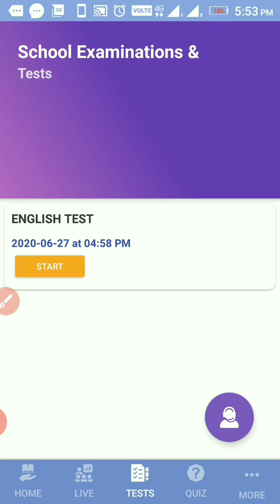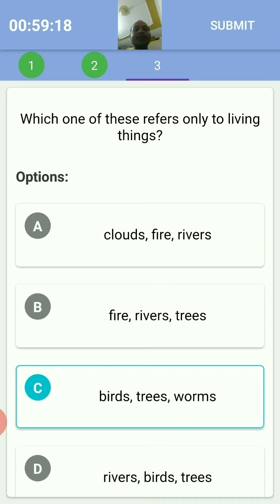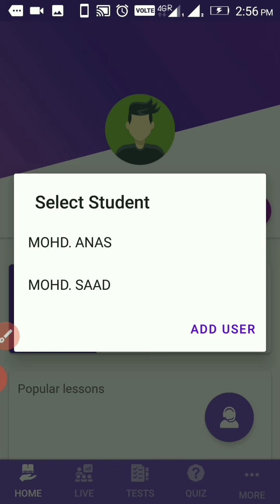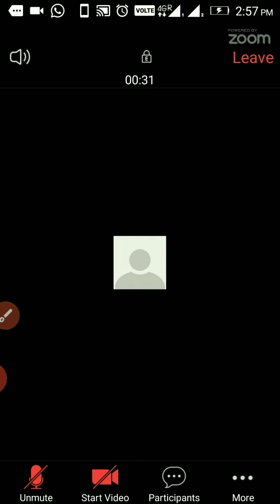How to attend Live class and Live Exam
Students App